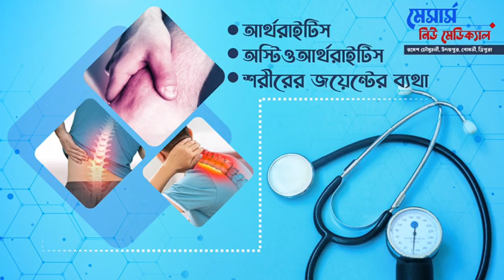শান্তি রক্ষায় অবতীর্ণ হলো বিধায়ক সুশান্ত,হিজাব বিতর্কের ঘটনায় শান্তি সম্প্রীতি বজায় রাখার আহ্বান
শান্তি রক্ষায় অবতীর্ণ হলো বিধায়ক সুশান্ত! হিজাব বিতর্কের ঘটনায় শান্তি সম্প্রীতি বজায় রাখার আহ্বান বিধায়কের।